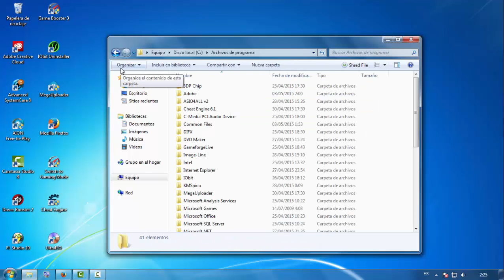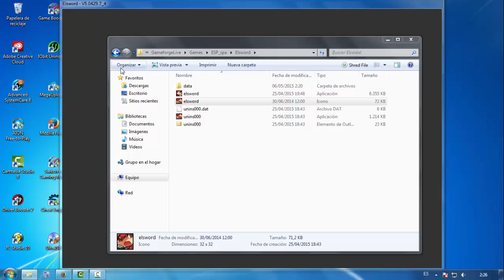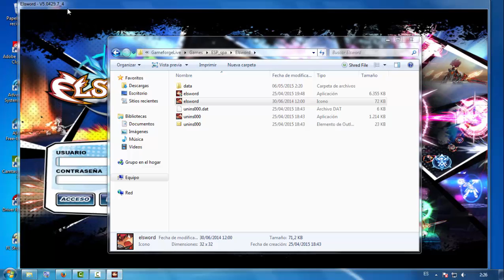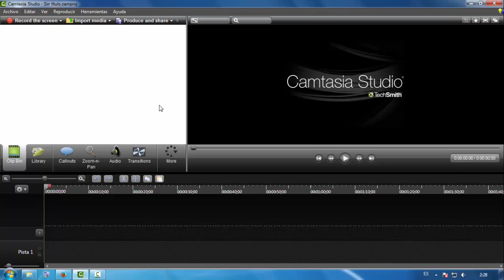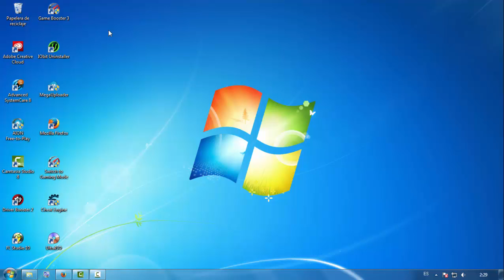Novedades del elsword (Mayo 2015)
aqui encontre la respuesta al porque no iniciaba el juego gg

Grasias por tu visita.